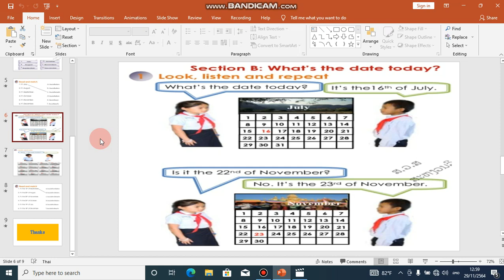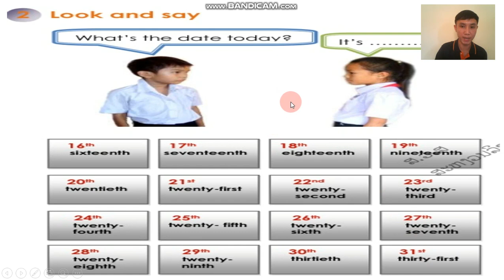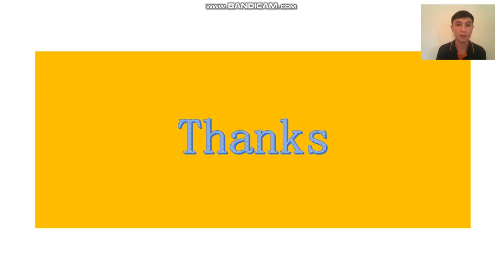ພາສາອັງກິດ ປ5 ວັນທີ 1 ດ 12 ຄິບ 2